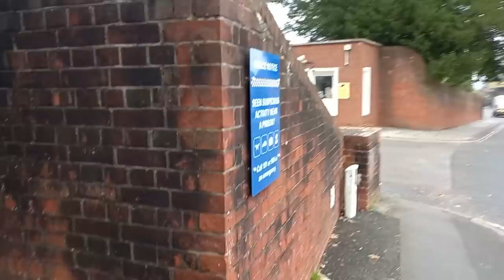HMP Winchester, not happy bunnies